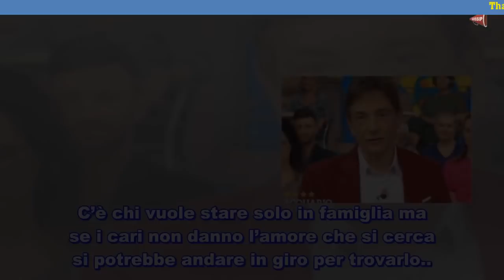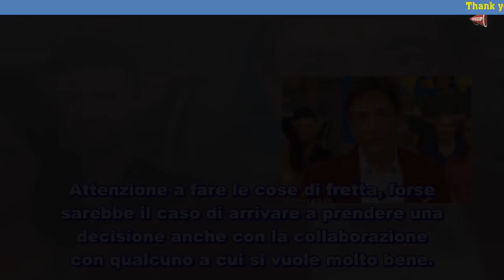OROSCOPO PAOLO FOX Oggi 3 novembre 2018, previsioni momento di pausa per l’Ariete, e gli altri